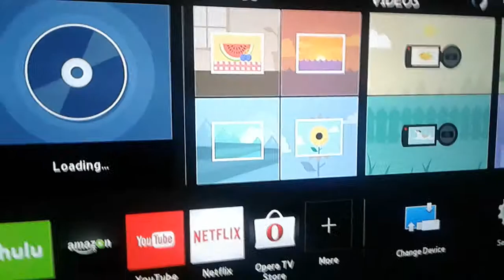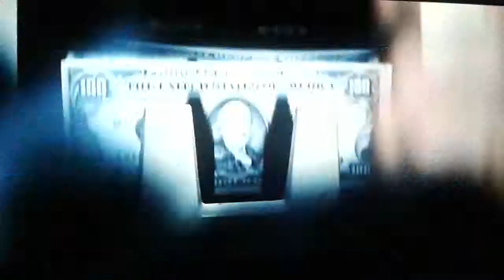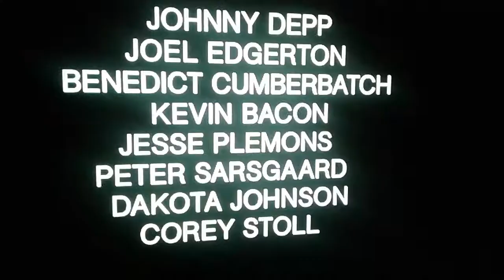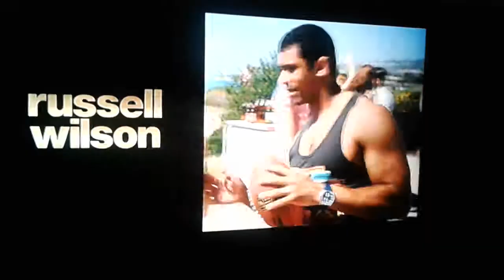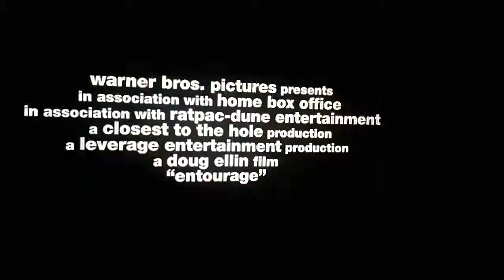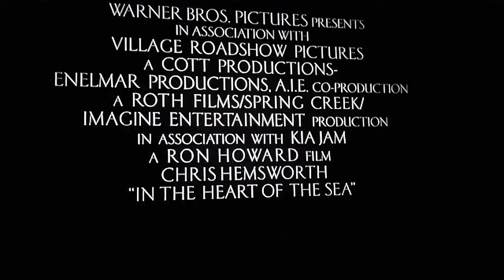Mad Max Fury Road DVD Opening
This video was supposed to come out earlier today, but my Wi-Fi got cut out and it prevented me from uploading videos...until now.

Table of contents:
1. Batman V Superman Dawn of Justice preview
2. Black Mass preview
3. San Andreas preview
4. Entourage preview
5. In the Heart of the Sea preview
6. Digital Movie Promo
7. DVD Menu

Mad Max Fury Road is owned by Warner Brothers.